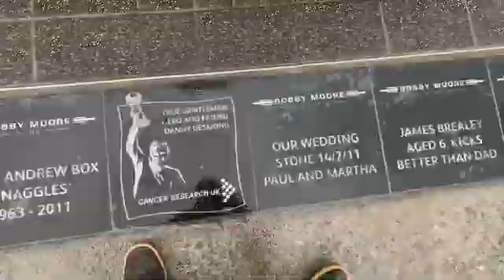Bobby Moore The greasiest football player ever at his home Wembley